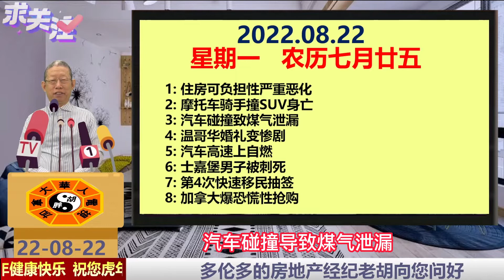加拿大新闻:加拿大住房可负担性严重恶化|摩托车骑手撞SUV身亡|汽车碰撞致煤气泄漏|温哥华婚礼变惨剧|士嘉堡男子被刺死|第4次快速移民抽签|加拿大爆恐慌性抢购